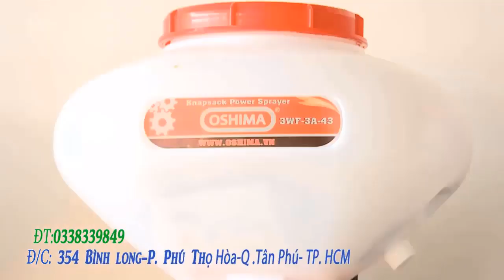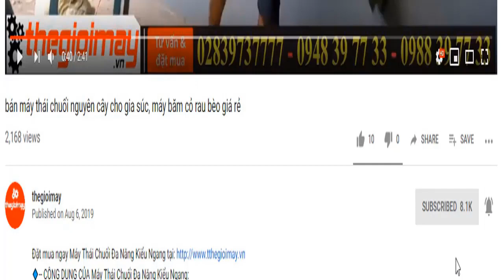bán bơm xuồng tưới vườn ở long an, bán bơm xuồng động cơ xăng tại long an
✅ BƠM NƯỚC BẰNG XUỒNG YAKATA ✅GIÁ:3,500,000 VNĐ
✅Động cơ xăng✅Có xuồng thả sông✅Bơm nước nhanh✅đẩy xa✅ Tưới cây✅Tưới cây ăn trái ✅Tưới Hoa màu✅ BẢO HÀNH 12 THÁNG
✅CÔNG DỤNG CỦA MÁY BƠM NƯỚC BẰNG XUỒNG YAKATA:
✅THÔNG SỐ KỸ THUẬT CỦA MÁY XAY NGHIỀN ĐA NĂNG TAKYO:
Màu sắc: Xanh- đen
Động cơ: 1E40F-5
Dung tích nòng xilanh: 42.7cc
Dung tích bình xăng nhựa:1.16 Lít
Tỷ lệ pha Xăng: Nhớt: 25:1
Bình xăng con: kiểu da bơm
Công suất: 1.35kW/ 1.8 HP
Tốc độ bơm: 15 mét khối/ giờ
Đường kính họng bơm: 1.5 inch
Độ dài ống nước: 3 mét
Đường kính ống nước: 42mm
Khoảng cách đẩy nước: 18 - 25 mét